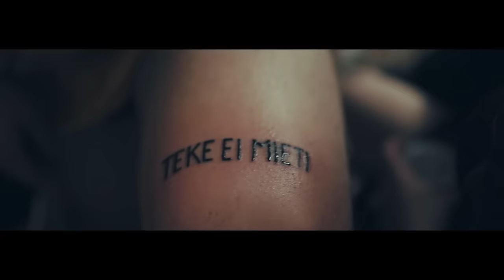Mouhous - Teke ei mieti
Kuvaus: Ibrahim Sekersöz
Editointi: Janne Pajunen